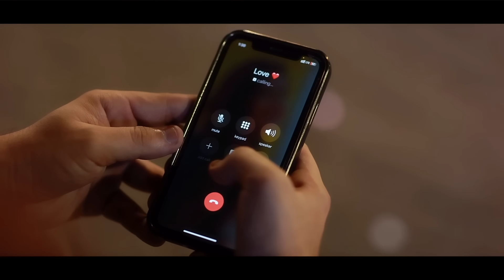O Bedardeya | Heart Touching Video | Arijit Singh | Tu Jhoothi Main Makkaar | Manazir & Soniya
Presenting a Unexpected Love Story   by Manazir Official
Written & Directed By : Manazir
Video Editing               : Manazir
Cinematography         : Ankit

Starring : Manazir , Soniya , Mr, Manazir ,

Song: O Bedardeya
Lyrics: Amitabh Bhattacharya
Singer: Arijit Singh
Music Label: T-Series

Pyar Jhutha Tha Jataya Hi Kyun
Aise Jaana Tha Toh Aaya Hi Kyun

Aye Sitamgar Tu Zara
Aur Sitam Karde Aa
Aaja Bewajah Sa Yeh
Rishta Khatam Karde Aa

O Bedardeya Yaar Bedardeya
O Bedardeya Yaar Bedardeya O

Dard-E-Dil Ke Bina
Mehfil Hi Kya
Dard-E-Dil Ke Bina
Mehfil Hi Kya

Jo Na Toota Kabhi
Woh Dil Hi Kya

Hai Mera Haal Bura
Aur Bura Karde Aa
Mere Zakhmon Ko Zara
Aur Hara Karde Aa

Kyun Saiyan
Maahi Mera Saudaiyan
Dhoop Loot Ke
Jo De Gaya Parchhaiyan

Hmm.. Badle Wafa Ke
Maine Payi Kyun Tabahiyan

Rabba Jiske Dil Mein Tu Ishq
Duniya Bhar Ka Deta Hai
Usi Ke Dilbar Ko Phir Kyun
Dil Patthar Ka Deta Hai

Hum Mein Jo Tha
Woh Raha Kyun Nahi

Dil Mein Tha Kuchh Toh
Kaha Kyun Nahi
Kaha Kyun Nahi

Tha Kabhi Pyar Toh
Insaaf Mera Karde Aa
Ya Kabhi Tha Hi Nahi
Saaf Mana Karde Aa

O Bedardeya Itna Reham Karde Aa

O Bedardeya Bedardeya
O Yaar Bedardeya Bedardeya
Bedardeya Yaar Bedardeya
Bedardeya Yaar Bedardeya O

Kaisa Banzar Seena Hoga
Ismein Jab Tu Hi Na Hoga
Tujh Bin Jee Toh Loonga Lekin
Jeena Kya Woh Jeena Hoga

❤️Thank you so much guys for your love & support❤️